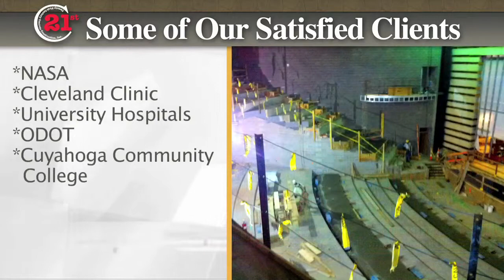Concrete Contractor Rocky River OH | Commercial Concrete Contractor Rocky River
Need concrete for your commercial project in the Cleveland Ohio area? We've got you covered! 21st Century Concrete provides concrete for municipal buildings, arenas, healthcare facilities, shopping centers, restaurants, manufacturing facilities, warehouses, parking garages and office buildings.

Our services include pre-stressed,  multilevel buildings, foundations, structural-engineered designs. We are ODOT certified and in addition to concrete work we now do electrical signalization and infrastructure projects.

Our satisfied clients include: NASA, Cleveland Clinic, University Hospitals, ODOT, Cuyahoga Community College, Cleveland State University and RTA.

No concrete job is too big or too small for 21st Century Concrete Construction Contractors.